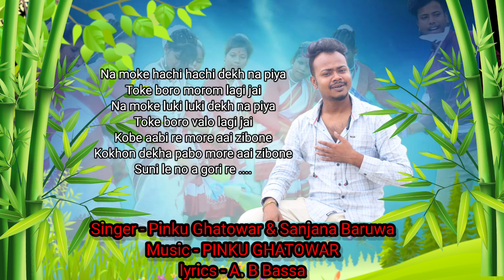NEW JHUMUR SONG 2023 // A Mor Piya BY PINKU GHATOWAR & SANJANA BARUWA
Song - A mor piya

singer - Pinku ghatowar & Sanjana baruwa

lyrics - A b boy bassa

new jhumur song 2023 ,
latest jhumur song,
Latest korom song ,
New korom song,
jati bass

spical Thanks

 akash dang ,
jiten sundi,
bhupen paik
Sunil Rajowar,

lyrics

A mor piya re piya re piya
He he he
Tor bin lage lage na lage na jeya ,

Na moke hachi hachi dekh na piya
Toke boro morom lagi jai
Na moke luki luki dekh na piya
Toke boro valo lagi jai
Kobe aabi re more aai zibone
Kokhon dekha pabo more aai zibone
Suni le no a gori re
Suni le no a Chhoda re

A mor piya Tui choli aabi re
A mor piya mor se milibi re
mor piya mui choli aabo re
A mor piya Tor se milibo re

Buker morom toke dibo go
Sara zibon tor se rohi bo go

, dipjyoti mahali jhumur song 2023 Michael pathor Jhumur song 2023, Amrit Tanti jhumur song 2023, komol Nag jhumur song 2023, Tema comedy video 2023, pinku Ghatowar jhumur song 2023, Jati bashr ghor,